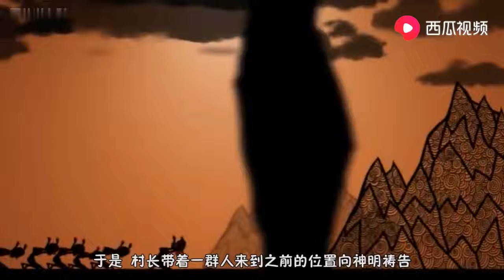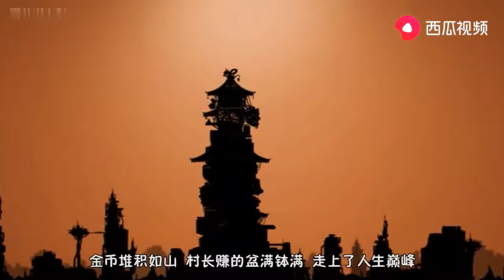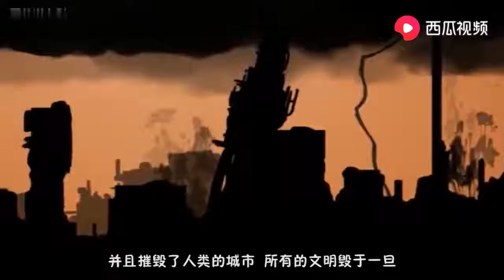人类嫌神明给的食物太少，于是砍下了神明的胳膊创造食物 【Hooyoh】